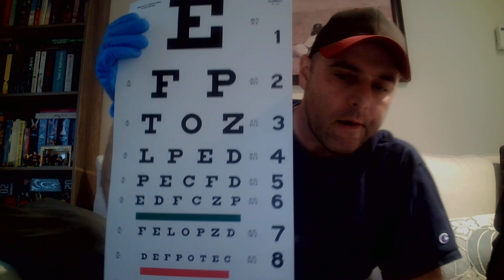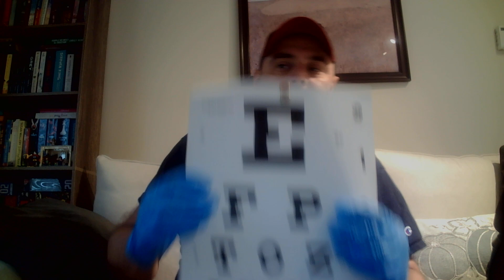ASMR Gum Chewing Shady Cranial Nerve Exam Roleplay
Doing a gum chewing shady cranial nerve exam here today. Enjoy!